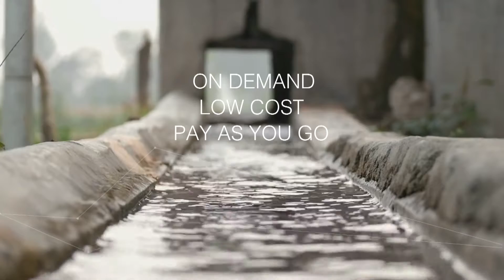Irrigation Service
A novel on-demand pay as you go solar irrigation service to reduce irrigation costs and improve productivity for small and marginal farmers.